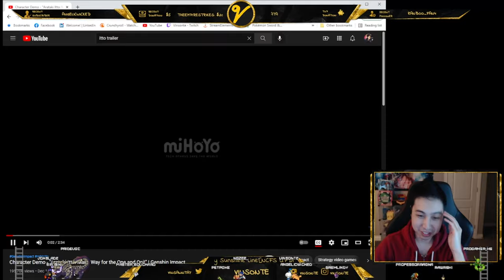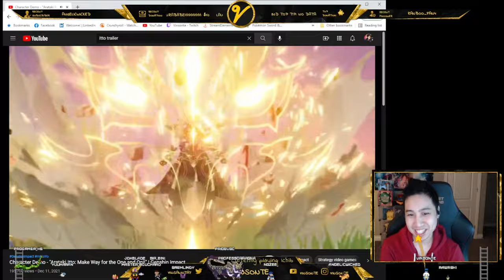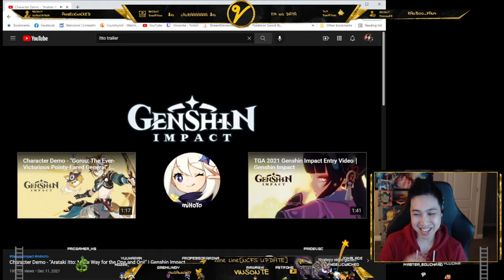Vinsonte's Itto Demo Reaction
I main geo units since the beginning so lets go!